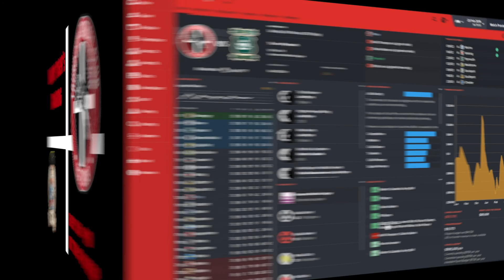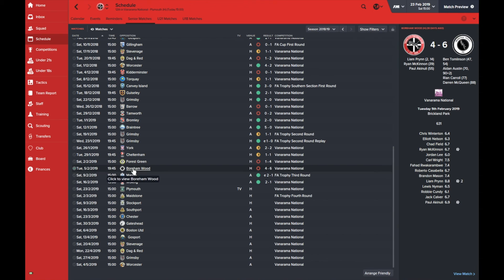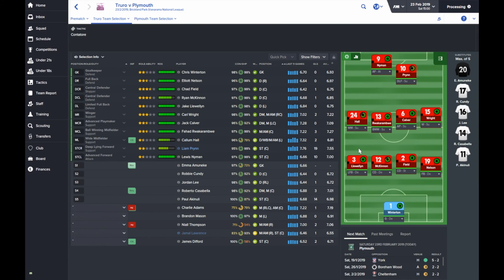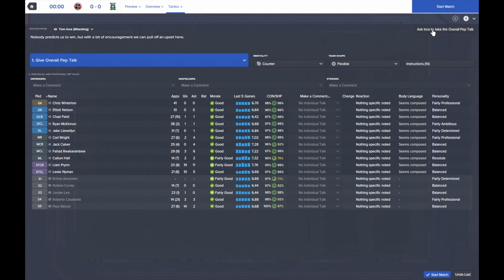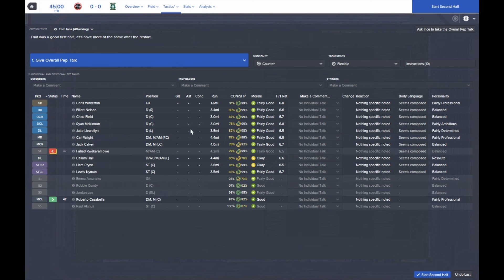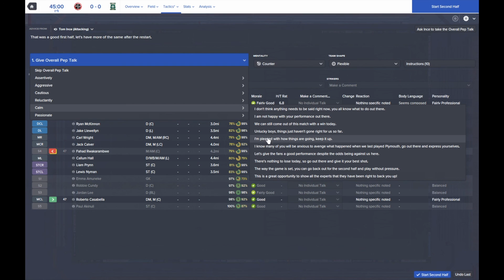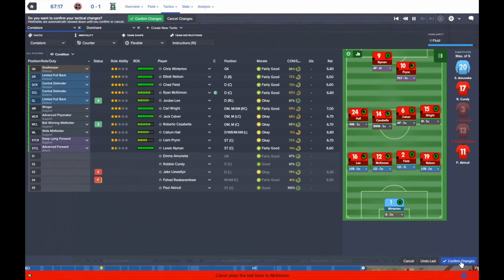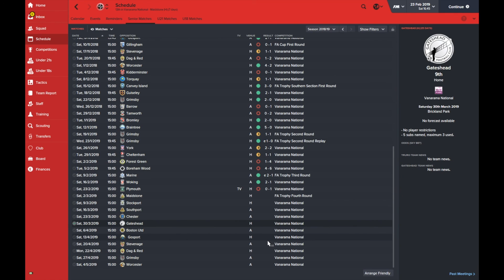White Tiger's Rising EP41 - Cornwall Derby Part 2 Progress | Football Manager 2016